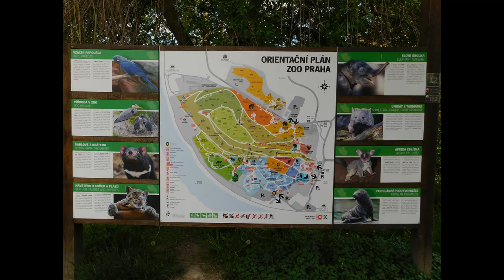Návšteva ZOO - ZOO PRAHA 2022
V tomto videu sa pozrieme opäť do Zoo po Česku predstvíme si veľmi obľúbenú a svetovo uznávanú Zoo Praha. Táto Zoo sa môže pýšiť krásnymi priestrannými výbehmi pre zvieratá. Môžete tu vidieť veľmi veľa živočíšnych druhov. Absolútnou raritou je chov veľmloka čínskeho, či tapíra čabrakového, člnozobca africkeho ... Zoo sa môže pýšiť ako jedna z mála zoo v Európe aj chovom Vombata obecného.  Takže ak ste z okoli Prahy a neviete kam na výlet toto je spravne riešenie.